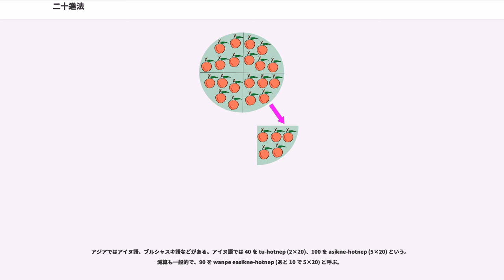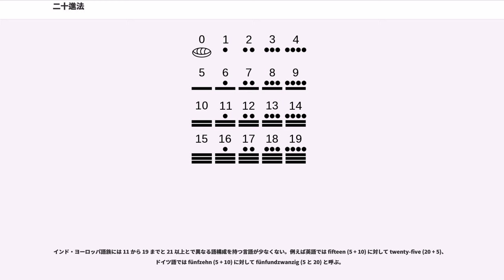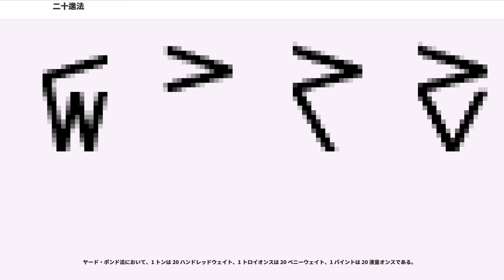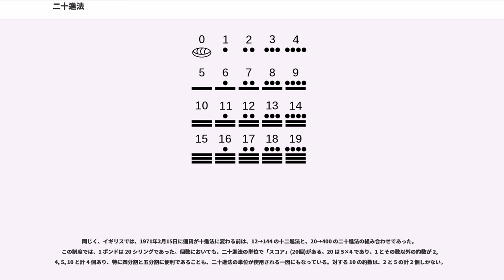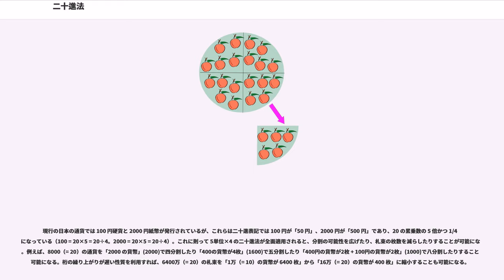二十進法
二十進法（にじっしんほう、 vigesimal）は、20 を底（てい）とし、底およびその冪を基準にして数を表す方法である。

二十進記数法は、二十を底とする位取り記数法である。二十進法の位取りでは、通常では 0, 1, 2, 3, 4, 5, 6, 7, 8, 9, A, B, C, D, E, F, G, H, I, J の計二十個の数字を用い、十から十九までを A から J までに充てて、二十を 10 、二十一を 11 と表記する。なお、B と 8 、I と 1 が紛らわしいことを理由に、B や I を飛ばして、十一を C と表記したり、十八を J や K と表記したりする例もある。

数字の意味する数は、左に一桁ずれると 20倍になり、右に一桁ずれると 1/20 になる。例えば、(15) という表記において、左の「1」は二十を表し、右の「5」は五を表し、合わせて「二十五」を意味する。桁の表示は、整数第二位は「二十の位」、整数第三位は「四百の位」となる。

本節では慣用に従い、通常のアラビア数字は十進数とし、二十進記数法の表記は括弧および下付の 20 で表す。必要に応じて、十進記数法の表記を括弧および下付の 10 で表す。二十進記数法で表された数を二十進数と呼ぶ。

二十進表記では、(20) は 40 (2×20) を、(DA) は 270 (13×20 + 10) を、(100) は 400 (1×20) を、(22F) は 855 (2×20 + 2×20 + 15) を、(50G) は 2016 (5×20 + 0×20 + 16) を、(1000) は 8000 (1×20) を、(2BGG) は 20736 (2×20 + 11×20 + 16×20 + 16) を、それぞれ意味する。

マヤ文明では、二十進法の数詞に合わせて二十進記数法が用いられていた。マヤの数詞は五進法を補助的に含んでおり、数字にもそれが反映されている。貝殻で零、点で一、横棒で五を表し、二十に至ると桁を繰り上げる。桁は、大きい方が上で、小さい方が下となる。例えば、二十は貝殻の上に点一個で表記され、七十二は上に「三」(点三個)と下に「十二」(横棒二個の上に点二個)で表記され、二千十六は上段が「五」(横棒一個)と中段が「零」(貝殻)と下段が「十六」(横棒三個の上に点一個)で構成され、八千百六は最上段が「一」(点一個)、上から二段目が「零」(貝殻)、上から三段目が「五」(横棒一個)、最下段が「六」(横棒一個の上に点一個)で表記される。

従って、十進法の「 72 × 28 = 2016 」は、二十進法では「 (3C) × (18) = (50G) 」と表記される。

二十進数で表記した二十の累乗数と、それを十進数（底が五の二倍）と十二進数（底が三の四倍）に換算した数値を掲載する。二十進法は桁の繰り上がりが遅く、これが長所にも短所にもなっている。二十進法の桁の繰り上がりは、三乗レベルで十二進法より五倍遅く、十進法より八倍遅い｛ (5000) = (11C0) = (8640) ｝。

また、十二の累乗数と二十の累乗数は (300万)前後で最も近くなり、十二の六乗と二十の五乗が最も近くなる｛ (1000000) = (ID4J4) = (2985984) , (10A3A28) = (100000) = (3200000) ｝。億レベルで二十の累乗数は、(6400万) に当たる (10) が最も近い。

桁が一つ動く度に数が20倍変わるため、小数第一位は「二十分の一の位」、小数第二位は「四百分の一の位」となる。従って、二十進法の (0.1) は 1/20 (1×20) を、(0.5) は 5/20 (5×20) を、(0.01) は 1/400 (1×20) を、(0.0C) は 12/400 (12×20) を、(0.3F) は 75/400 (3×20 + 15×20) を、(0.001) は 1/8000 (1×20) を、それぞれ意味する。

小数の (22.F) は「855/20」を意味し、小数の (2.2F)は「855/400」という意味になる。従って、十進数の 42.75 は二十進数では (22.F) となり、十進数の 2.1375 は二十進数では (2.2F)となる。前者は 42 + 75/100 (= 3/4) と 42 + 15/20 (= 3/4) が同値となり、後者は 2 + 1375/10000 (= 1375/10 = 11/8...